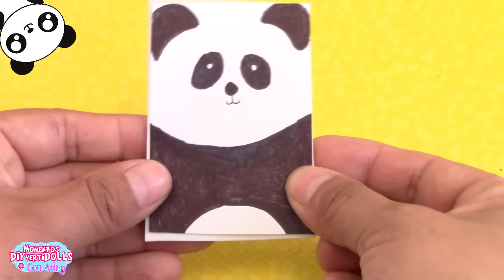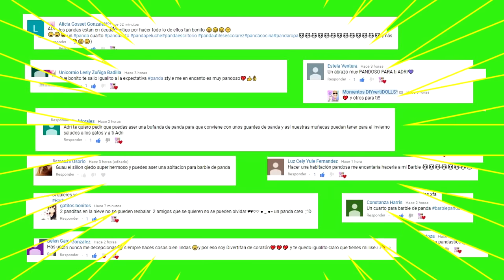Nueva HABITACIÓN de 🐼 PANDA para Barbie!! Como Hacer y DECORAR cuarto de tu muñeca ROOM TOUR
➳ Barbie hace su ROOM TOUR en su Habitacion de PANDAS!! Tambien te enseño Como Hacer y DECORAR la HABITACIÓN de tus Muñecas Barbie de manera muy Facil inspirado en Pinterest!

Aqui hacemos todo tipo de cositas para muñecas, Muebles en miniatura para casa de muñecas, ropa sin coser para muñecas, Accesorios para muñecas Barbie con Reciclaje!

👍DÉJAME TU DIVERTI LIKE !!😊  ABRACITOS DIVERTIDOS!!!💖

💖  CADA VIDEO QUE SUBO LO HAGO CON MUCHO EMPEÑO Y CARIÑO PARA TI! 💖